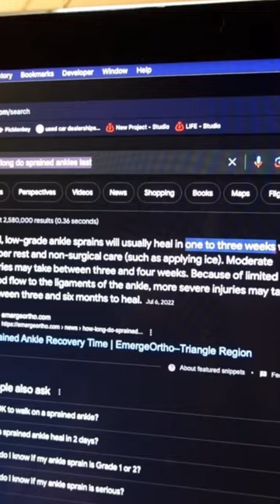IS MY BASKETBALL CAREER DONE FOR GOOD???